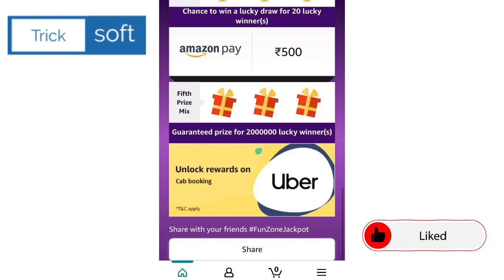Amazon Funzone Jackpot Quiz Answers today | Amazon Daily Quiz Answers | Win RS 50,000 Pay Balance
Amazon Funzone Jackpot Quiz Answers today | Amazon Daily Quiz Answers | Win RS 50,000 Pay Balance | 8 September 2021

Funzone Jackpot Amazon,
Win RS 50,000 Pay Balance,
amazon quiz,
amazon quiz answers today,
8 September amazon quiz answers,
8 September amazon quiz,
Amazon,
quiz,